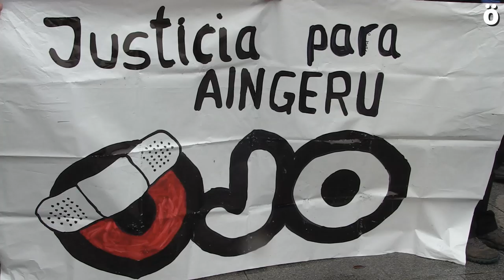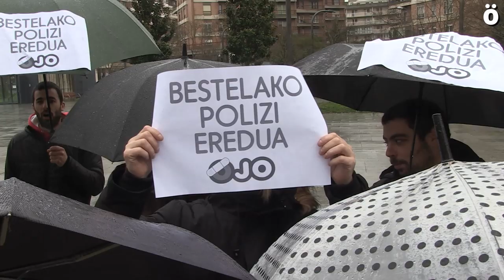Piden debate sobre el modelo policial el inicio del juicio por el pelotazo a Zudaire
La iniciativa vecinal que pide justicia para el joven de Atarrabia que perdió un ojo durante una carga policial tras recibir un pelotazo y abrir un debate sobre el modelo policial.

Hoy ha comenzado el juicio contra un policía español acusado de disparar un pelotazo al joven Aingeru Zudaire y que le provocó la perdida casi total de su ojo derecho. Los hechos se produjeron durante una carga policial en el Paseo Sarasate de Iruñea en el marco de una huelga general en 2013.

Además de reclamar justicia para Aingeru y que los responsables de aquella actuación respondan por ello, el objetivo de sus vecinas y vecinos es que Aingeru, tras la muerte de Iñigo Cabacas, "sea el último nombre que cerrara esta vergonzosa lista". "Desgraciadamente, en estos años, se han vuelto a repetir casos como el de nuestro vecino en distintos puntos del Estado. Pérdidas de ojos, testículos o graves lesiones como consecuencia de la actuación policial", han denunciado.

Es por ello que, además de justicia para Aingeru, siguen exigiendo la necesidad de "impulsar otro modelo policial en nuestro territorio" y reclamar que se llegue hasta el final con la investigación del caso, solicitar la prohibición de usar material de carácter letal (entre otras, las pelotas de goma) contra la ciudadanía, que el Gobierno de Navarra reclame las competencias en materia de orden público al Gobierno Central y solicitar a los diferentes agentes políticos, sindicales y sociales reabrir un debate "que busque cambiar el modelo policial actual".